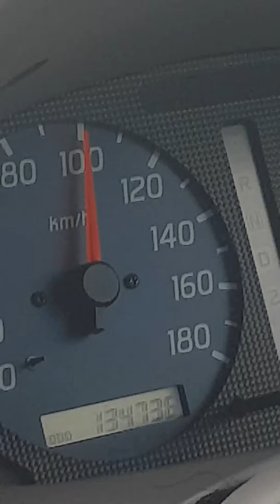fishing rush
now this is how you get to the boat ramp!